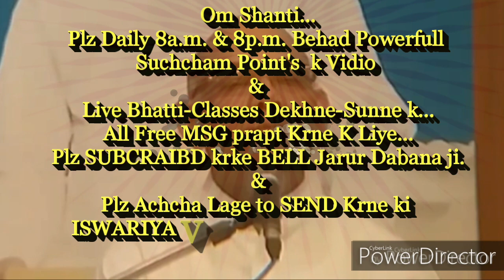संस्कार बदलने,हल्के होने,खुशी बढ़ाने, विघ्न समाप्त करने&स्थिति में वृद्धि करने की 1ही बेहद सहजविधि..